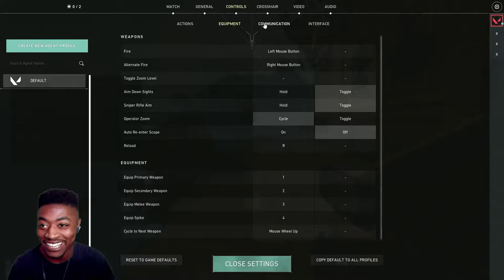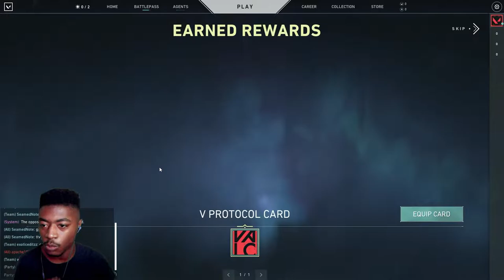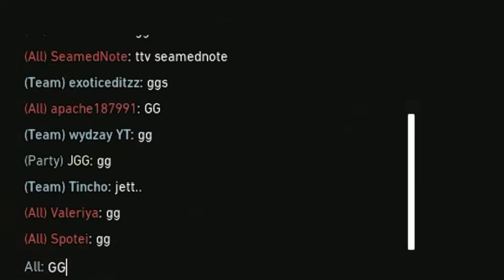Apex Player Tries VALORANT For The First Time